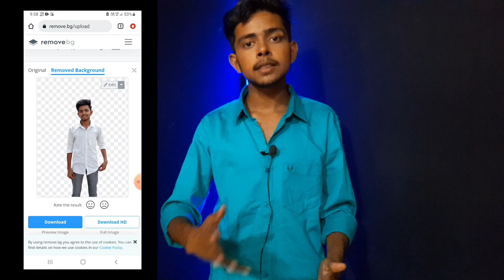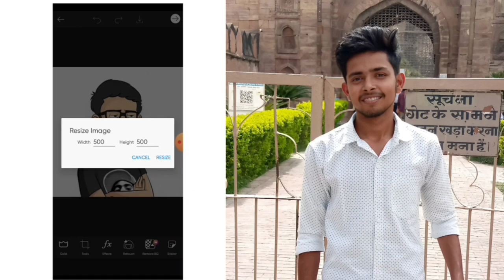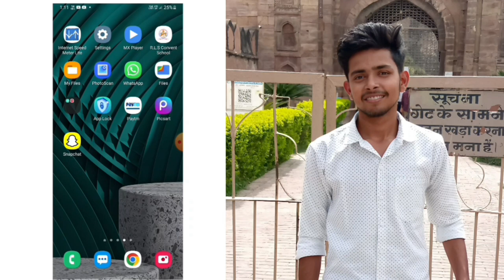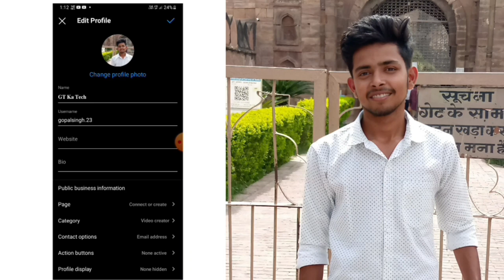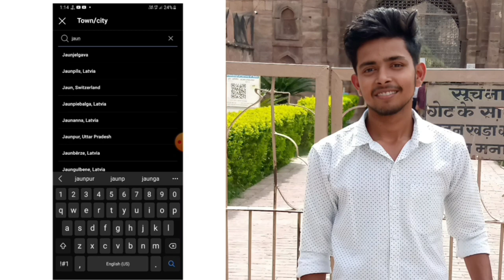😱 Image Bio| Instagram Par Vip Account Kaise banaye 2021 | How To Create Vip Account On Instagram.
😱 Image Bio| Instagram Par Vip Account Kaise banaye 2021 | How To Create Vip Account On Instagram | Omeshwar

Iss video mein ham aapko bataenge ki instagram par vip account kaise banaye 2022 or how to create vip account on instagram.

Let Create More Bond Between Us.

1) instagram par vip account kaise banaye 2020.
2) instagram vip bio.
3) instagram par vip account kaise banaye 2021.
4) instagram vip name.
5) instagram vip profile.
6) instagram vip account bio.
7) instagram vip account kaise banaye 2020.
8) instagram vip account kaise banaye 2021.
9) how to create vip account on instagram.
10) how to create vip account on instagram in telugu.
11) how to create instagram vip account.
12) how to make instagram vip account.

Omeshwar

how to create vip account on instagram in hindi.
Instagram vip account kaise banaye.
instagram me vip account kaise banaye.
instagram me vip kaise banaye.
instagram me vip account kaise banaen.
Instagram me business account kaise banaen.
instagram me business account ko kaise banaye.
vip account instagram.
vip account instagram 2020 .
vip account instagram bio.
vip account instagram 2021.
instagram vip account in hindi.
vip account in instagram account.
instagram vip profile.
ham log instagram par vip account kaise banaye 2019.
instagram par vip account kaise banaye.
how to create vip account on instagram
how to create vip account on instagram in telugu